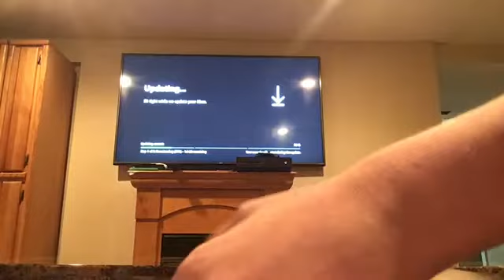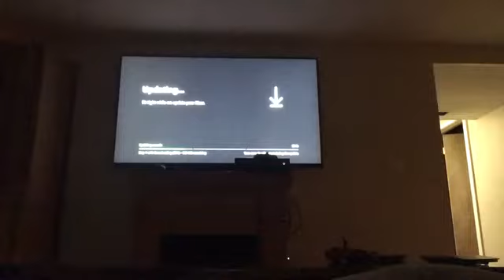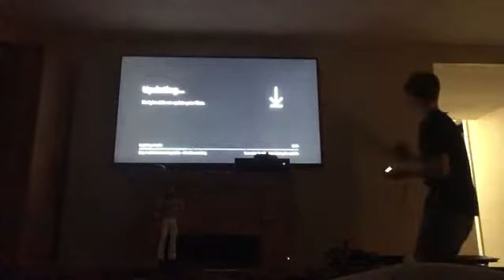WWE EP 4 Tables match